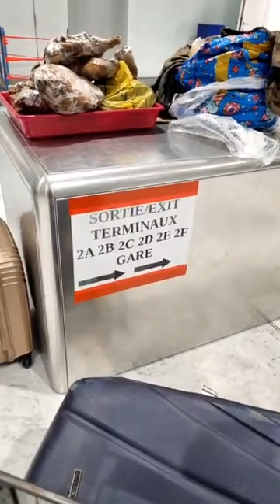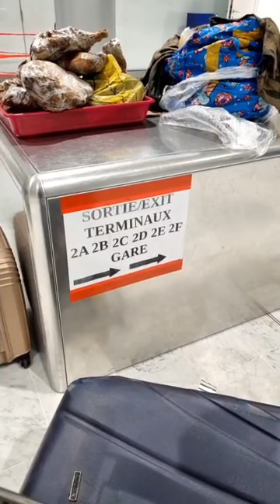C'est chaud sur Maffo à l'aéroport à Paris, elle est actuellement entre les mains de la douane